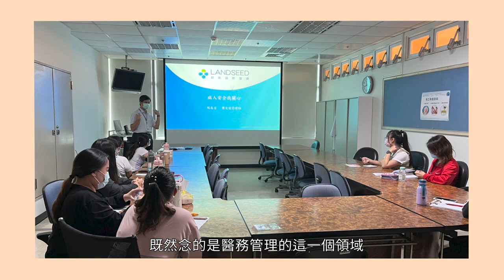職業名稱：醫院行政管理人員【台積電慈善基金會 x 104 BeAGiver 工作世界-職業引路】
【影片職人】傅文進
【工作內容】替病人收費掛號，管理設備及醫院的人力。
【需求技能】文書處理軟體操作/預算編製與成本控管/文件或資料輸入建檔處理。
影片由台積電慈善基金會X104 Be A Giver共同合作拍攝
我們相信，在世界角落裡都有著為個人使命和社會環境更好而努力的人，他們可能曾經接受過不同世代人的幫忙而茁壯，如果您也想成為那位願意幫助別人的職人，歡迎您加入Be A Giver！